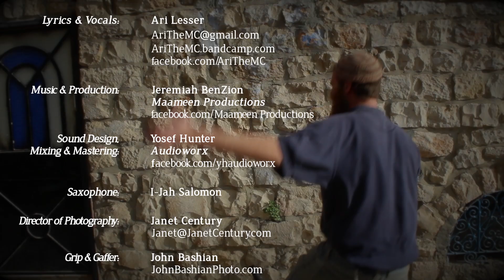Ari Lesser - Give Thanks - Hanukkah - Thanksgiving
Music & Production: Facebook.com/MaameenProductions

Lyrics by Ari Lesser

There's so much I'm grateful for
Today a cannot ask for more
I have my heart and soul and strength
This life is blessed so I give thanks

Give thanks to the Universal One
Give thanks for the moon and stars and sun
Give thanks for the Earth on which we live
Give thanks for the bounty she can give
Give thanks for tree and the fruit it grows
Give thanks for the cup that overflows
Give thanks for the food and drink and air
Give thanks there's more than enough to share
Give thanks for the extra we can spare
Give thanks for the clothes we have to wear
Give thanks for the comfort of our beds
Give thanks for the roofs above our heads

Give thanks to the Only Source Of All
Give thanks for the big and for the small
Give thanks for the low and the highest height
Give thanks for the dark and for the light
Give thanks for the times of joy and song
Give thanks for the pain the keeps us strong

Give thanks for the friends we like a lot
Give thanks for the ones who we hold dear
Give thanks that those we love are hear